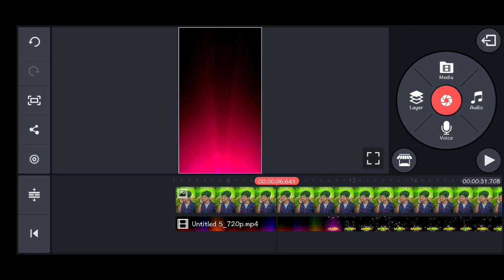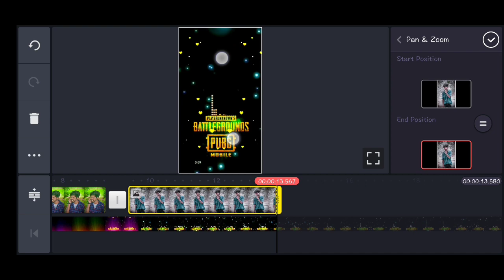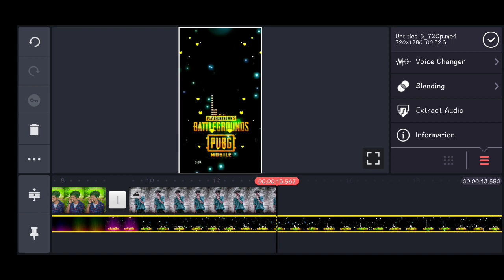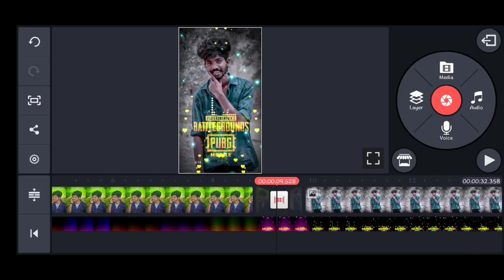Pubg Lover Whatsapp status Editing | Asif MA